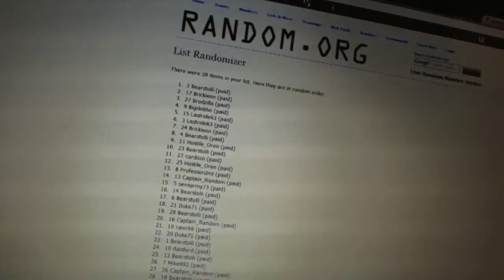C&C #1731 Team Draft Order